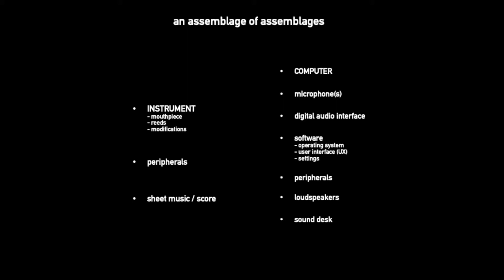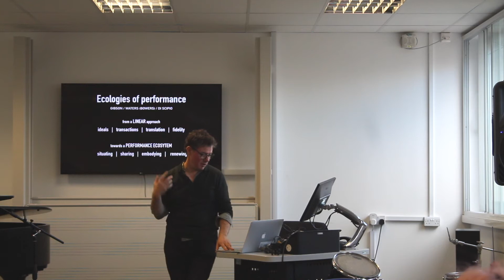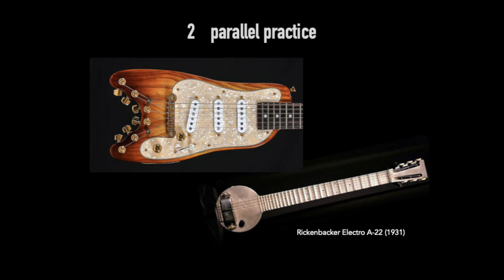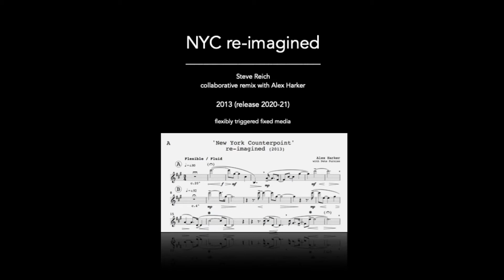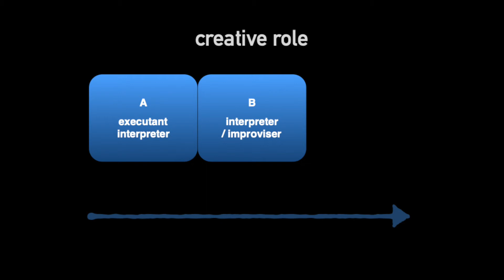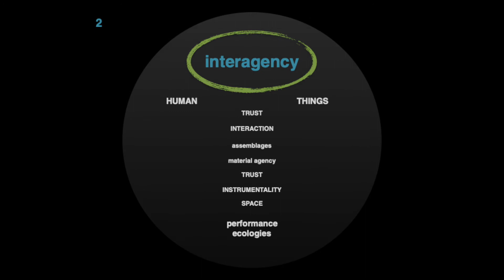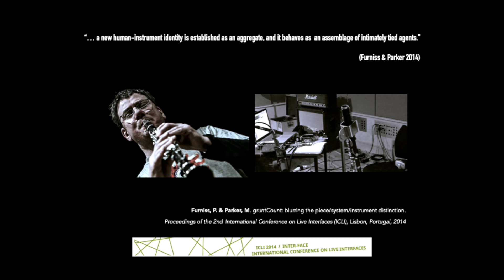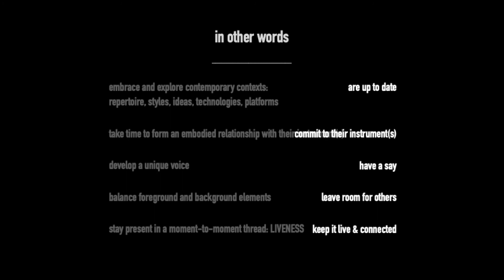Augmented Instruments, part 1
Dr Pete Furniss

This workshop, part of the project 'Embodied Approaches to Performing Instrumental Music', focused on the augmented instrument (instrument+electronics). The focus in this workshop was not on repertoire but on different performance processes involving live interactive softwares.

The project was funded by the CHASE DTP and took place at Goldsmiths, University of London.